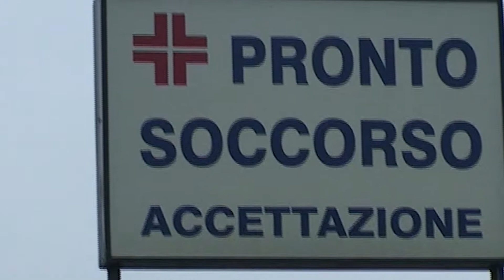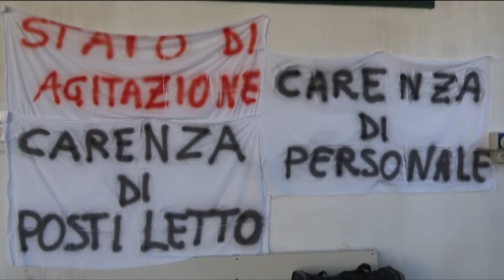Ospedale Veneziale, medici del Pronto Soccorso di nuovo in allarme: "Tanti utenti, noi troppo pochi"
"A fronte di tanti utenti, continuiamo ad essere in pochi!” Stamane, davanti al  Pronto Soccorso dell’ospedale di Isernia, la nuova protesta dei medici del Pronto Soccorso…. Dal primario ff dott. Lucio Pastore rilanciata la richiesta d’aiuto ai medici di Emergency…